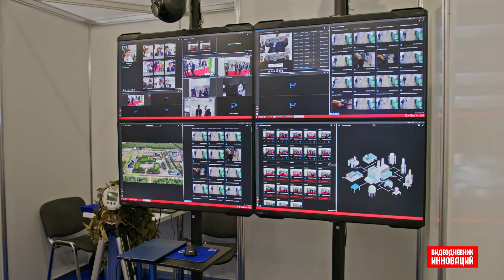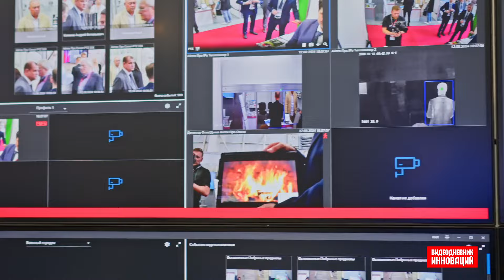Искусственный интеллект обнаружит угрозу по картинке с видеокамеры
В эфире Видеодневника инноваций форума "Армия-2024" представлена комплексная система видеонаблюдения Domination, которая включает видеокамеры, видеосерверы, программное обеспечение и решение по видеоаналитике с использование искусственного интеллекта (ИИ).

Как рассказал проектный менеджер Domination Константин Шабунин, на данный момент система предполагает более 50 модулей видеоаналитики, которые позволяют решать задачи по охранному видеонаблюдению, по промышленной безопасности, по контролю технологических процессов и антитеррору.

"Отмечу импортозамещение, – отметил он. – Наше оборудование находится в реестре Минпромторга, а ПО – в реестре российского программного обеспечения и баз данных".

В 2024 году международный военно-технический форум "Армия" прошел в обновленном формате – с 12 по 14 августа: первый день – в закрытом режиме, второй и третий – для специалистов.

Mil.Press выступает в качестве официального информационного партнера выставки. В рамках этой работы публикуются обзоры новинок и мероприятий деловой программы в тематическом разделе "Форум Армия".